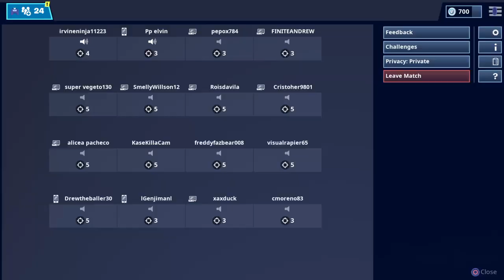Marshmello event | Fortnite Battle Royale gameplay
Cool music